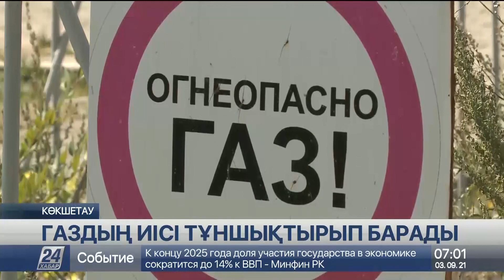Көкшетаудағы Боровской шағын ауданының тұрғындары газдың иісіне тұншығып отыр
Газдың иісі қолқаны қауып, шыдатпай барады. Көкшетау қаласындағы Боровской шағын ауданының тұрғындары осындай күй кешіп отыр, деп хабарлайды «Хабар 24».